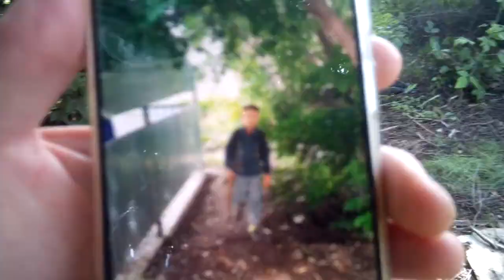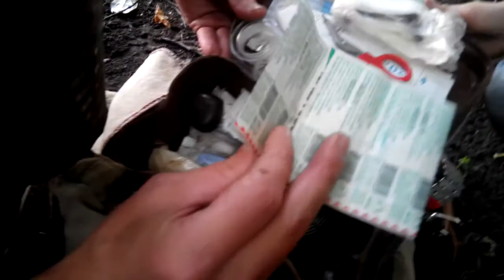ВЫЖИВАНИЕ В УРБАНЕ АКАПАЛИПСИСА POST-APACALYPSE URBAN SURVIVAL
встреча выживших бродяг постапокалипсиса  в 3002 году

meeting of the survivors of the post-apocalyptic vagrants in 3002